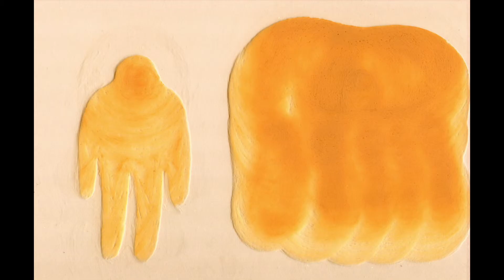穴の空いた公園